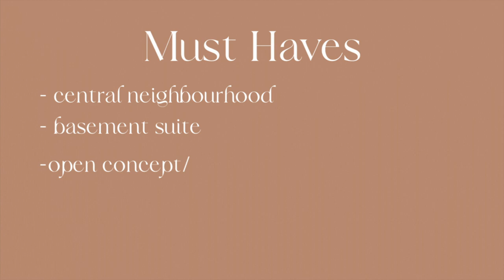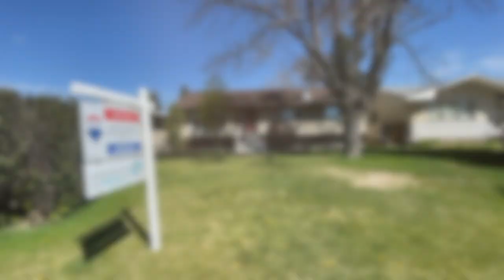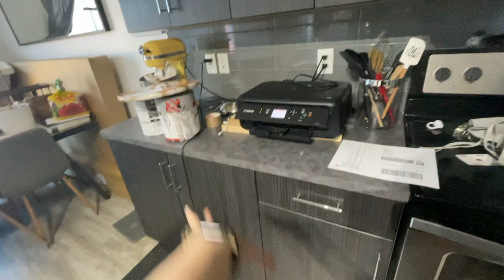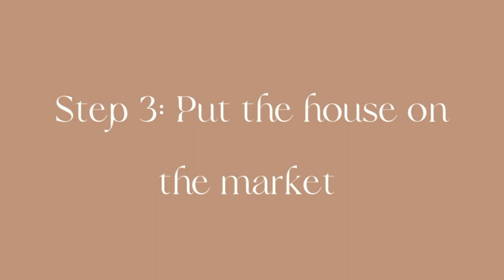Home Renovations | LIFE UPDATE | MOVING | Part 1| 2021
HELLO FRIENDS!

A bit of a life update. We've moved to a new house & I'm going to show you part 1 of getting ready to sell our house, finding a one, packing up, & moving to our new space.

Lawyer: Megan B. Harris, Bishop & McKenzie